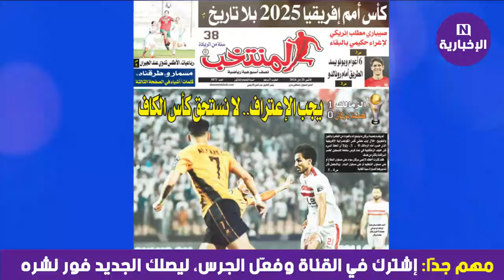اعتراف صريح من الصحافة المغربية الكاس ماشي من حقنا واتحاد الجزائر يستحق لعب النهائي